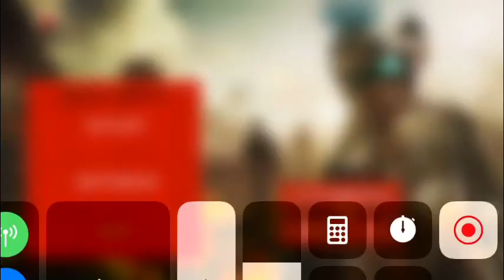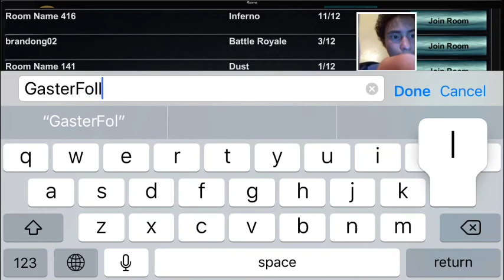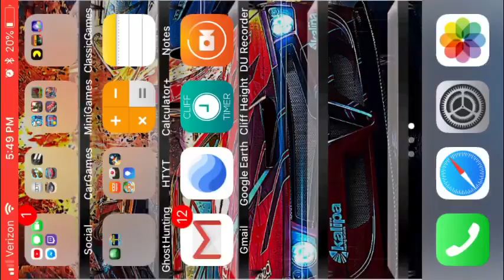MidernAssaultMultiplayer #1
This is my first time playing this in 7 months so cut me some slack ok? Thank you.